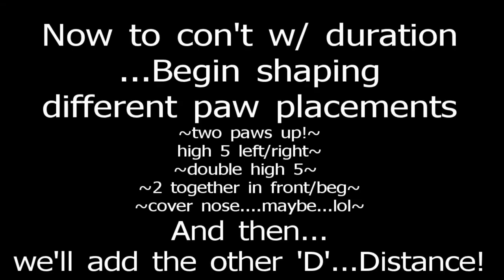Kan Sit up progress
gaining better balance getting some duration.